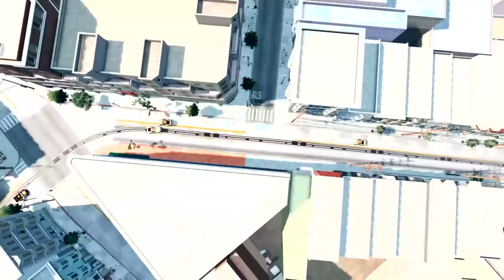Best Epic Escapes from Giant Monsters | McQueen vs McQueen | BeamNG.Drive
🚗💥 Get ready for an action-packed adventure with Lightning McQueen as he faces giant, scary monsters in this thrilling compilation from BeamNG.Drive! Watch the fastest race car in Radiator Springs use his speed and clever moves to escape from gigantic creatures that are after him!

Join us for the best moments of high-speed chases, heart-pounding thrills, and hilarious crashes as Lightning dodges monstrous obstacles and showcases his awesome stunts. Will he outsmart the terrifying giants, or will he get caught?